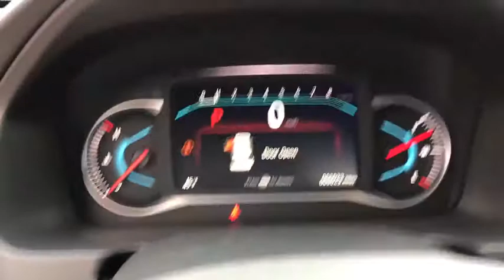2020 Honda Pilot Elgin, Schaumburg, Barlett, Barrington, Hoffman Estate, IL E7181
Platinum White Pearl New 2020 Honda Pilot available in Elgin, Illinois at McGrath Honda Elgin. Servicing the Schaumburg, Barlett, Barrington, Hoffman Estate, IL area.

2020 Randall Rd.

Lip Spoiler,Fully Automatic Projector Beam Led Low Beam Daytime Running Auto High-Beam Headlamps w/Delay-Off,Galvanized Steel/Aluminum Panels,Express Open/Close Sliding And Tilting Glass 1st Row Sunroof w/Sunshade,Black Bodyside Cladding and Black Wheel Well Trim,Power Liftgate Rear Cargo Access,Fixed Rear Window w/Fixed Interval Wiper and Defroster,Wheels: 18 Machine-Finished Alloy,Deep Tinted Glass,Body-Colored Rear Bumper w/Black Rub Strip/Fascia Accent,Chrome Side Windows Trim and Black Front Windshield Trim,Front Fog Lamps,LED Brakelights,Chrome Grille,Speed Sensitive Variable Intermittent Wipers,Tires: 245/60R18 105H AS,Tailgate/Rear Door Lock Included w/Power Door Locks,Body-Colored Door Handles,Steel Spare Wheel,Body-Colored Power Heated Side Mirrors w/Manual Folding and Turn Signal Indicator,Compact Spare Tire Stored Underbody w/Crankdown,Clearcoat Paint,Body-Colored Front Bumper w/Black Rub Strip/Fascia Accent,Leather Door Trim Insert,8-Way Driver Seat,Outside Temp Gauge,Door Mirrors,Manual Tilt/Telescoping Steering Column,Engine Immobilizer,Valet Function,Front Center Armrest and Rear Center Armrest w/Storage,Remote Keyless Entry w/Integrated Key Transmitter Illuminated Entry and Panic Button,Perimeter Alarm,Rear HVAC w/Separate Controls,Air Filtration,Manual Adjustable Rear Head Restraints,Power Rear Windows Fixed 3rd Row Windows and w/Manual Sun Blinds,Instrument Panel Bin Interior Concealed Storage Driver / Passenger And Rear Door Bins,Gauges -inc: Speedometer Odometer Engine Coolant Temp Tachometer Trip Odometer and Trip Computer,Cruise Control w/Steering Wheel Controls,Remote Releases -Inc: Power Cargo Access and Mechanical Fuel,3 12V DC Power Outlets,Cargo Area Concealed Storage,Full Floor Console w/Covered Storage Mini Overhead Console w/Storage Conversation Mirror and 3 12V DC Power Outlets,HVAC -inc: Underseat Ducts Headliner/Pillar Ducts and Console Ducts,FOB Controls -inc: Cargo Access Windows Sunroof/Convertible Roof and Remote Engine Start,Systems Monitor,Radio w/Seek-Scan Clock Steering Wheel Controls and Voice Activation,Illuminated Locking Glove Box,Dual Zone Front Automatic Air Conditioning,Leather/Metal-Look Steering Wheel,Driver Foot Rest,Full Cloth Headliner,Passenger Seat,Day-Night Auto-Dimming Rearview Mirror,Full Carpet Floor Covering -inc: Carpet Front And Rear Floor Mats,2 LCD Monitors In The Front,HomeLink Garage Door Transmitter,Leather Seat Trim,Rear Cupholder,Radio: 215-Watt Audio System -inc: 7 speakers subwoofer 8 display audio w/high-resolution electrostatic touch-screen and customizable feature settings 2.5-amp USB smartphone/audio interface front console (1 port) Bluetooth HandsFreeLink Bluetooth streaming audio MP3/auxiliary input jack Radio Data System (RDS) Speed-Sensitive Volume Compensation (SVC) 2.5-amp USB charging port in center console (1 port) and 2nd row (2 ports) HondaLink CabinControl remote compatibility Apple CarPlay integration Android Auto integration SMS text message function (Compatible w/select phones w/Bluetooth Your wireless carrier's rate plans apply State or local laws may limit use of texting feature Only use texting feature when conditions allow you to do so safely.)  SiriusXM radio (SiriusXM services require a subscription after any trial period If you decide to continue your SiriusXM service at the end of your trial subscription the plan you choose will automatically renew and bill at then-current rates until you call SiriusXM at 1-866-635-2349 to cancel See our customer agreement for complete terms Fees and programming subject to change XM satellite service is available only to those at least 18 years and older in the 48 contiguous United States and D.C 2019 Sirius XMRadio Inc Sirius XM and all related marks and logos are trademarks of SiriusXM Radio Inc.) and HD Radio,Carpet Floor Trim,Cargo Space Lights,Front And Rear Map Lights,Interior Trim -inc: Metal-Look Instrument Panel Insert Metal-Look Door Panel Insert Metal-Look Console Insert and Chrome/Metal-Look Interior Accents,2 Seatback Storage Pockets,Fade-To-Off Interior Lighting,Trip Computer,Trunk/Hatch Auto-Latch,Digital/Analog Display,Proximity Key For Doors And Push Button Start,Front Cupholder,Fixed 60-40 Split-Bench 3rd Row Seat Front Manual Fold Into Floor Manual and Adjustable Head Restraint,Heated Front Bucket Seats -inc: 10-way power driver's seat adjustment power lumbar support 2